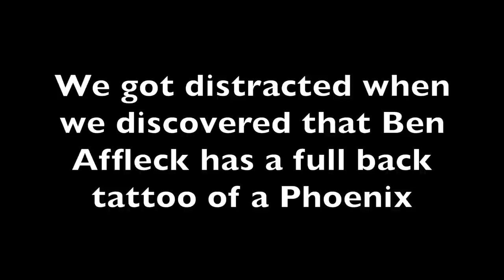Drunk Movie Day Episode 6: Justice League w/ Allie & Brad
This episode of DMD finds Allie Entwistle and Brad Macneil joining Kyle on the couch. The three COME TOGETHER (get it?) to talk Justice League, amazon armour bras and Harry Podcasts.

Opening and closing music by the wonderful Cameron Macleod